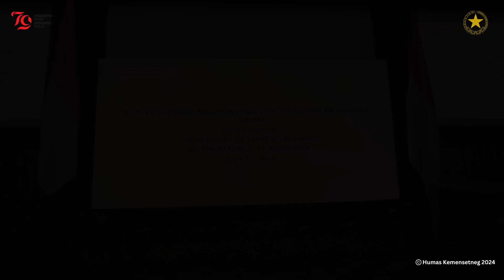Kemensetneg Berkolaborasi dengan Kedutaan Singapura di Jakarta Terima Kunjungan IREMP